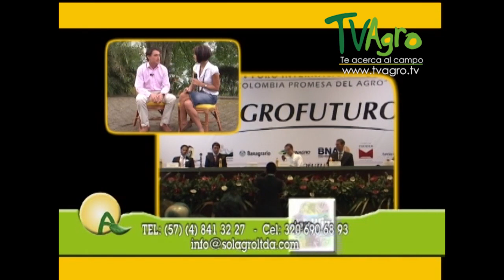Beneficios de la Industria Agropecuaria - TvAgro por Juan Gonzalo Angel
Sector agropecuario es la parte del sector primario compuesta por el sector agrícola (agricultura) y el sector ganadero o pecuario (ganadería). Estas actividades económicas, junto con otras estrechamente vinculadas como la caza y la pesca, y junto a las industrias alimentarias, son las más significativas del medio rural y de las cadenas de producción y valor que del mismo se derivan.

Las actividades agropecuarias se dividen en tres subsectores:

Subsector agrícola
Cultivo de granos y semillas oleaginosas
Cultivo de hortalizas
Cultivo de frutales y nueces
Cultivo en invernaderos y viveros, y floricultura
Otros cultivos agrícolas
Actividades de apoyo a la agricultura.
Subsector pecuario
Explotación de bovinos
Explotación de porcinos
Explotación avícola
Explotación de ovinos y caprinos
Explotación de otros animales
Actividades de apoyo al subsector pecuario.
Subsector apicultor
Recolección de miel
Aprovechamiento de la cera de las colmenas
Recolección de jalea real.